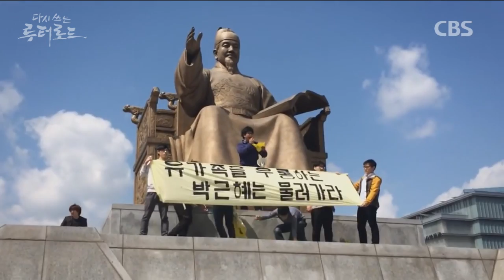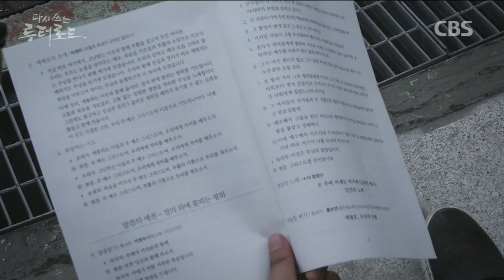누가 '프로테스탄트'인가? | 다시 쓰는 루터 로드 | 종교개혁 500주년 특집 다큐멘터리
흔히 개신교 성도들을 뜻하는 '프로테스탄트'라는 말은 신앙의 양심을 지키기 위해 황제의 부당한 명령에 저항하던, 마르틴 루터 시대 루터파 영주로부터 비롯된 말이었습니다.

여기 그 신앙의 양심을 지키며, 아픈 이웃과 함께 울기 위해 나섰던 청년들이 있습니다. '프로테스탄트 정신'을 지키기 위해 모든 걸 걸었던 신학생들입니다. 다시쓰는루터로드 다큐멘터리에서 그들의 목소리를 담아봤습니다.

자세한 내용은 루터로드 3부 '프로테스탄트' 전편 영상을 통해

※ CBS 종교개혁 500주년 특집 다큐멘터리 「다시 쓰는 루터 로드」 전편 다시 보기